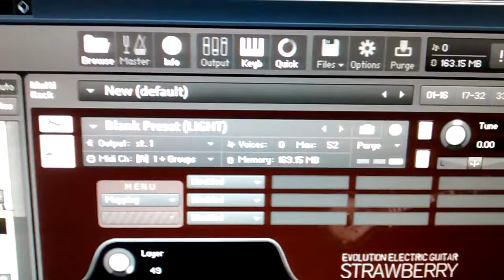Gravando um Heavy Metal (audio do celular)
Só pra brincar.